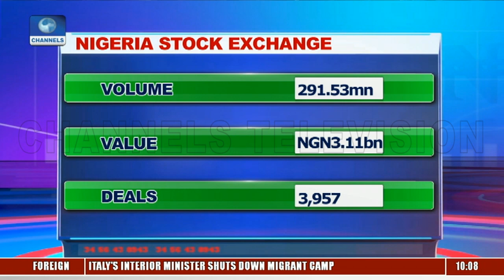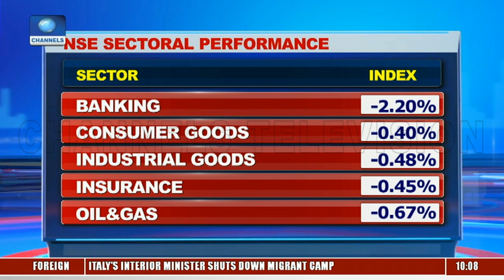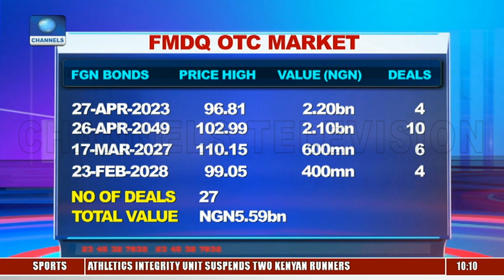Airtel Africa Takes NSE Cap To N14.1Tn